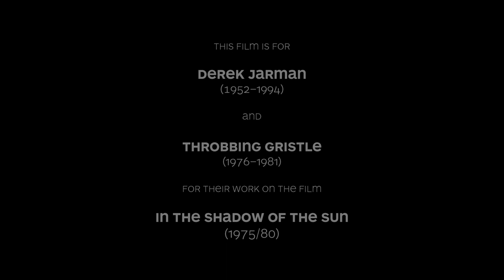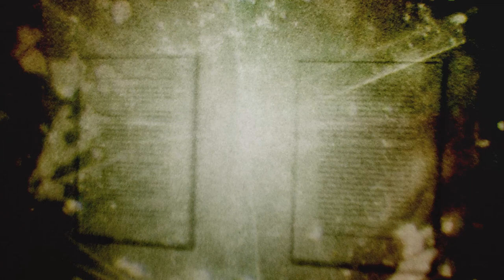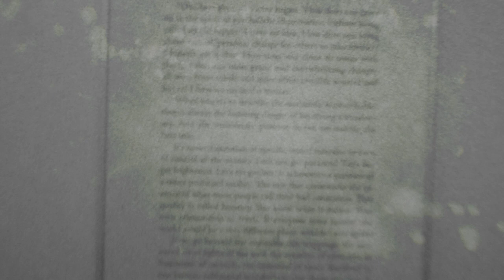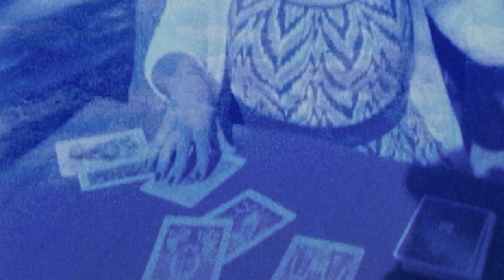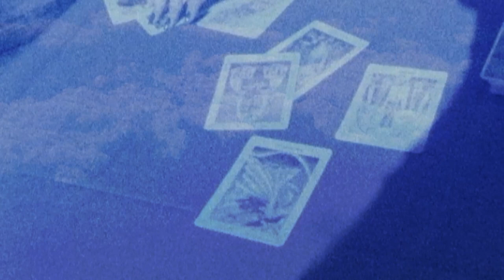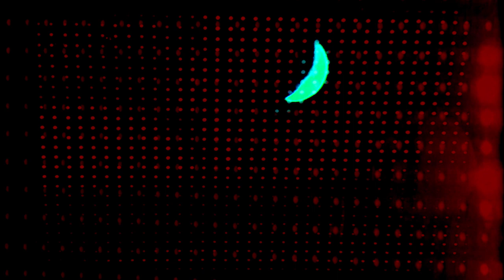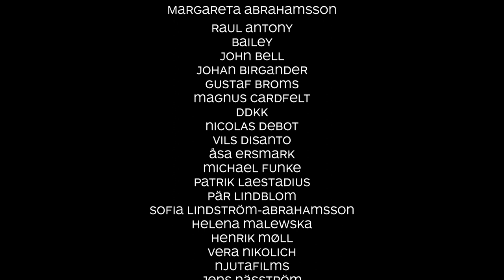SUB UMBRA ALARUM LUNA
SUB UMBRA ALARUM LUNA is a tribute to Derek Jarman's super 8 epic IN THE SHADOW OF THE SUN (1975, with music by Throbbing Gristle, 1980). Principally shot on super 8 and 16 mm film, SUB UMBRA ALARUM LUNA pays deserved respect to a highly influential film (and its maker). Music by Cotton Ferox (Thomas Tibert, Carl Abrahamsson, Joakim Karlsson-Kurén).

A film by Carl Abrahamsson, Sweden, 2016.